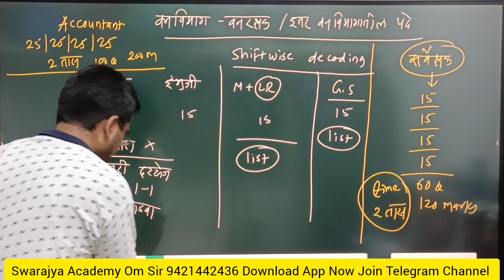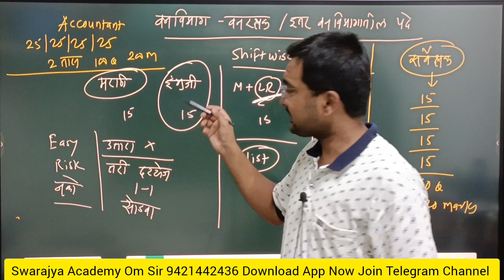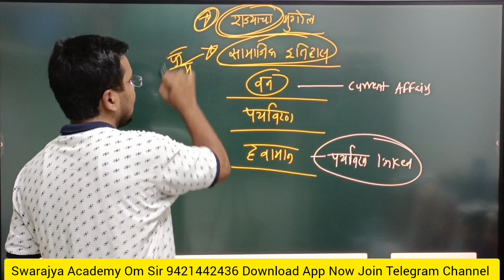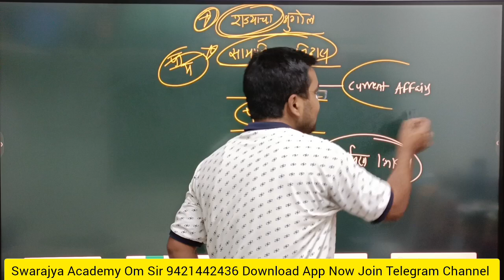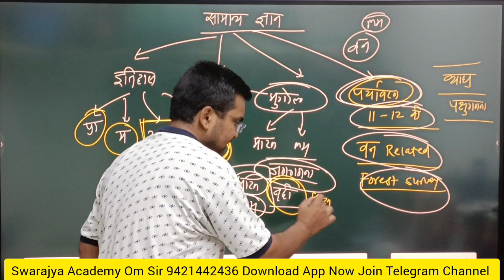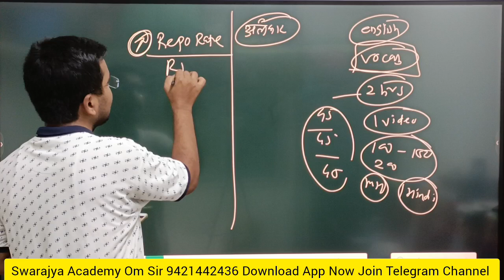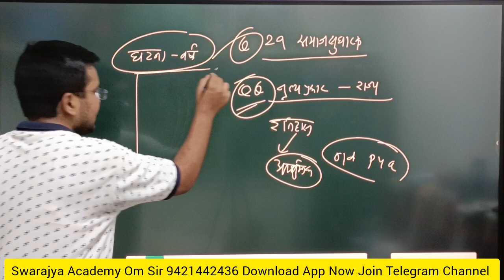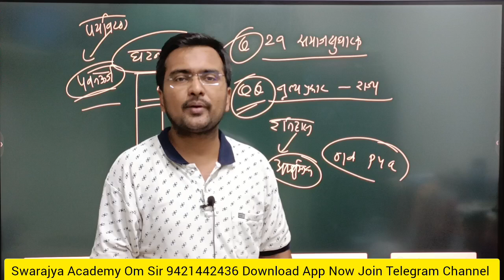वन विभाग वनरक्षक भरती Shift Wise Paper decoding कसे करावे ? काय वाचावे ? नक्की पाहा